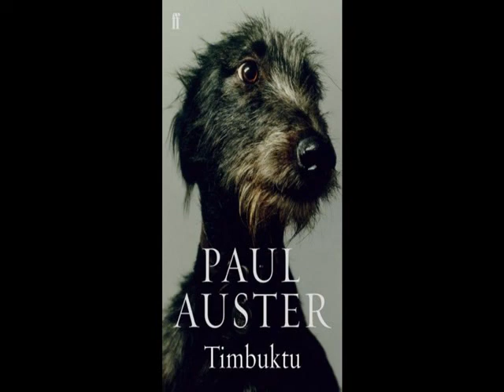Tombuctú (Timbuktu). Paul Auster Capitulo 1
Libro : Tombuctú (Timbuktu)
Autor: Paul Auster.
Voz: Antonio Uribe